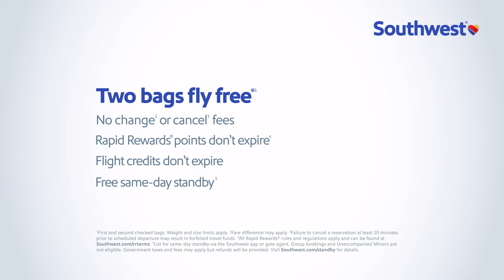Southwest Airlines® | Two Bags Fly Free® Commercial 2023 - "2BFF" :06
The flexibility you want.